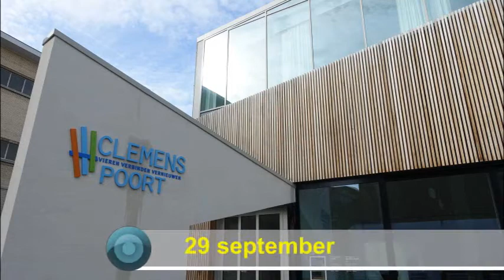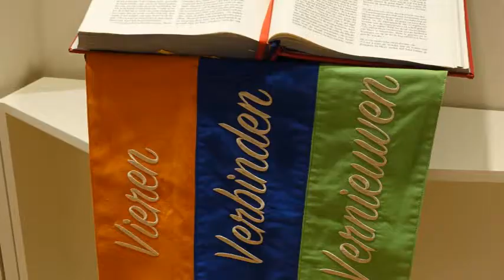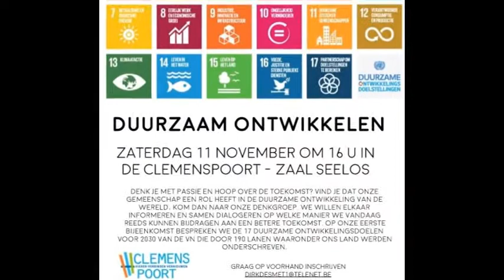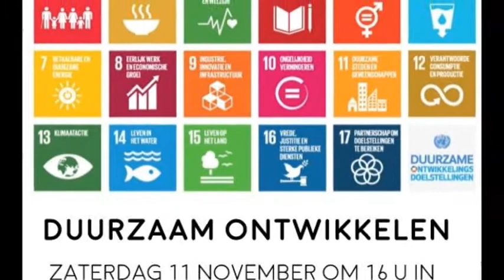Clemenspoort tv-journaal 13 oktober 2017